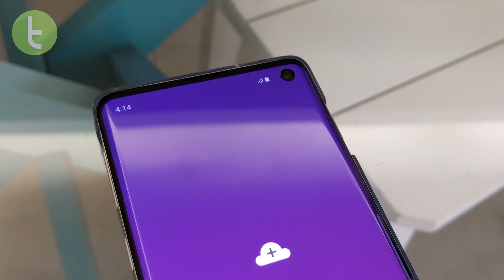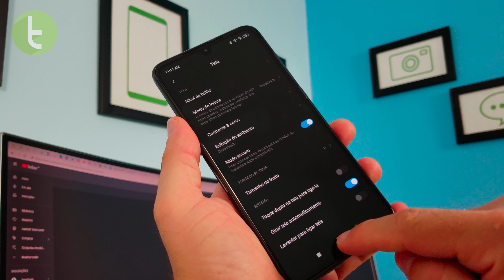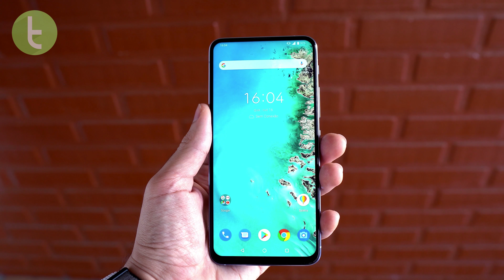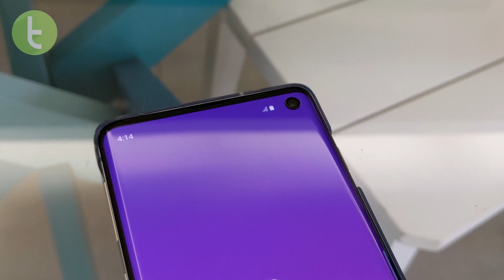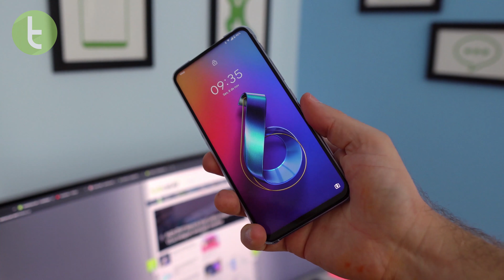TOP 5! CELULAR TOP DE LINHA de 2019 que ainda vale a pena | Guia do TudoCelular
Não é porque é do ano passado que ficou ruim! Quer economizar comprando smartphones top de linha de 2019? Veja nosso guia com os melhores aparelhos que ainda valem a pena serem comprados!

Trilha: "Heroes" - RANTALA